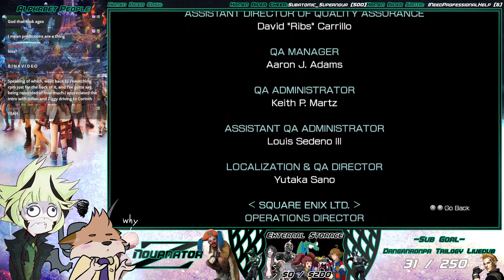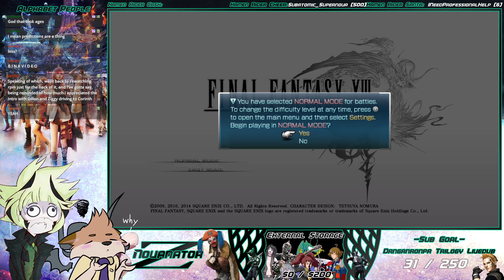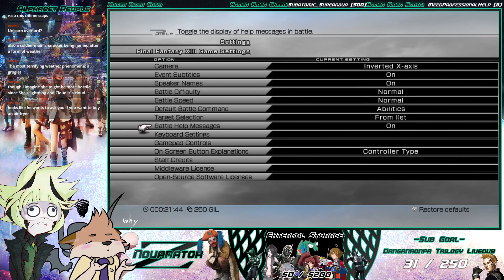Final Fantasy XIII - Part 1 [Rough Weather Ahead]